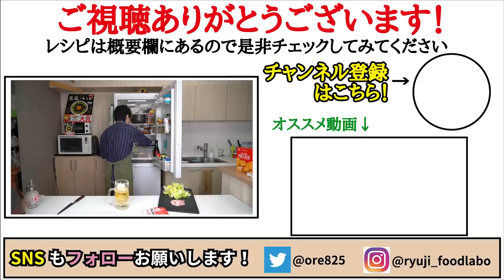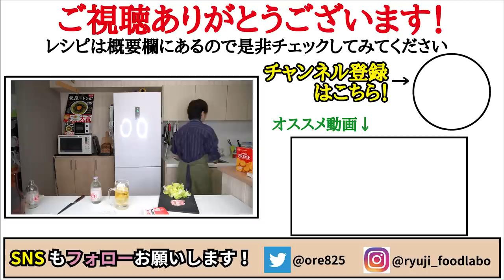今が安いレタスが信じられないほど『米』に合う！！！【レタス丼】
【レタス丼】

★今回のレシピはこちら↓
【レタス丼】（１人前）
ベーコン　　40g
バター　　　10g
レタス　　　半玉（約180gほど）
刻み海苔
ご飯　　　　200g
塩　　　　　適量（今回はひとつまみほど）
味の素　　　3振り
醤油　　　　お好みで
黒胡椒　　　適量
★味変で
タバスコ、カレー粉

フリーBGM
DOVA-SYNDROME